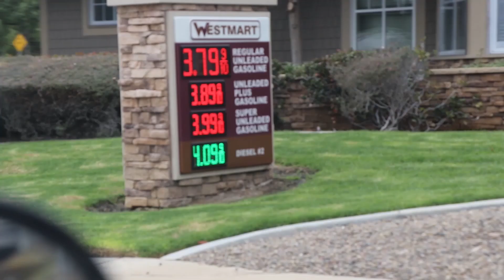Tim Wolf Video Production Reel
Here's a reel of some of my favorite shots / edits I've created in recent memory.